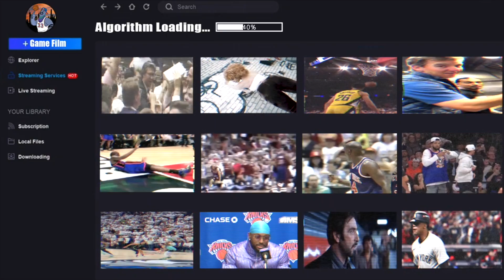Knicks Game Film Mikal Bridges & The Kinds Of Shots He Is Taking, Running With Bench Unit & More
Knicks Game Film The Kinds Of Shots Mikal Bridges Taking Early On, Running With Bench Unit & More. Knicks Game Film Mikal Bridges, Knicks Game Film, Knicks Offseason, Jalen Brunson Pay Cut, Julius Randle Contract, Knicks post game analysis, knicks highlights reaction, knicks full game highlights.Karl Anthony Towns Knicks, Jalen Brunson Knicks,

Get Notified For Future Live Chats & Episode Drops via 📩 Email List

For Insight Around The NBA Listen To Orange 🍊 Cookies 🏀🍪